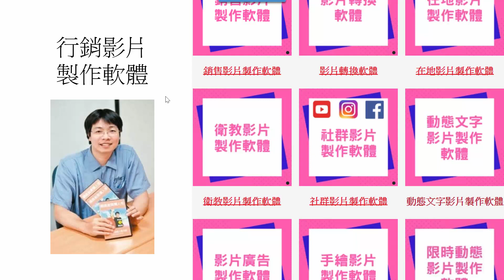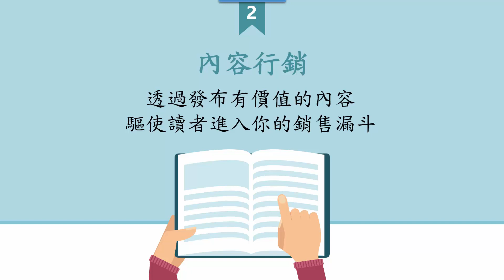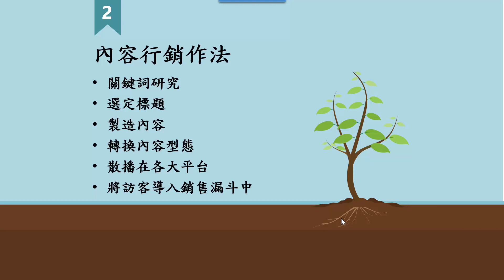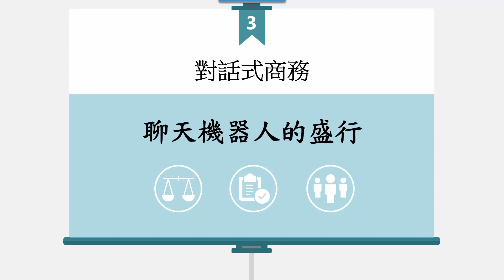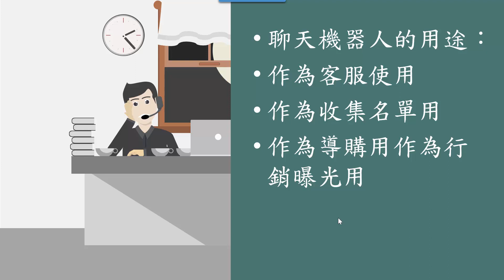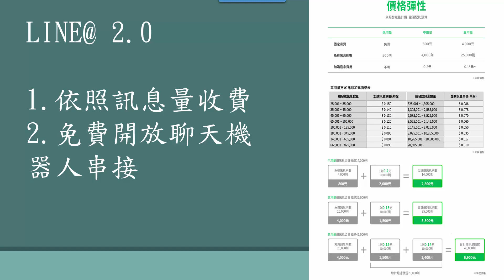2020年網路數位行銷三大趨勢|影片行銷|內容行銷|聊天機器人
自從2012年以來，每一年我都會發表最新的數位網路行銷趨勢，與你分享台灣或國際上最新的行銷、賺錢趨勢。從早期預測Wordpress會成為主流架站軟體，到近期預測個人化（客製化）行銷的來臨，絕大多數的趨勢分析，都在後面幾年逐漸證實。以下我附上這些年來的網路行銷趨勢分析影片給您參考。

2020年數位網路行銷三大趨勢
最近這幾年我所列出的趨勢，都是我自己正在執行也將會執行的趨勢，也因為自己有在做，因此會更加能夠體會這些趨勢的重要性，有些趨勢也許在前幾年談過，但趨勢本身的意思，本來就是持續存在一段期間，而不是只有一年就會消失。

2020年網路行銷趨勢（一）影片行銷
現在已經是影片的時代了，而且Youtube與FB的出現，甚至改變了人們的觀看習慣。例如，我們家裡已經沒有裝電視了，如果要看什麼節目，都直接會從Youtube找，如果要看電影，也會看線上電影，用筆電看就行了。所以傳統電視的收視率越來越低，也導致其廣告收益越來越差，逼得這些媒體也必須在社群平台建立自己的頻道，以挽救逐漸下滑的收視率。

更重要的是，自媒體（自己就是媒體，也可以稱為網紅）出現了。許多知名的Youtuber或網紅，本身就像一個媒體一樣具有影響力。甚至許多政治人物都不得不去跟這些網紅拍片，賺取數百萬次的免費曝光。

而我覺得在政治上一個有趣的現象就是，當政黨壟斷絕大多數的媒體時，弱勢政黨就必須靠自媒體突破重圍。最經典的案例，就是過去美國總統川普在打選戰時，接受到媒體撲天蓋地的抹黑，最後逼得川普只在推特與FB上建立自媒體，也竟然最後剩選了。

而即時在台灣也是一樣的現象，2020年1月11日的總統大選，綠營幾乎控制了90％的傳統媒體，逼得藍營候選人必須發展自媒體並利用與其他網紅合作增加曝光。

這一切的現象都表示，人們已經越來越習慣用影片來吸收資訊了，平均每個人每天都會花上三小時左右觀看Youtube影片。

當大眾展示出這種模式時，做網路行銷與數位行銷就不得不重視這個現象。

但是，製作影片一般來說是非常困難的專業活動，需要一個團隊負責拍攝、寫腳本、取景、交通來回、後製、影片標題與設定優化等等。

我們在2019年也積極地嘗試提供一系列行銷影片製作軟體，幫助大家解決製作廣告影片的困境，讓人人都能透過幾分鐘的學習與操作，就能輕易製作出各種行銷用影片。

2020年網路行銷趨勢（二）內容行銷
隨著影片行銷的發展，作為內容行銷的一部分，也驅使內容行銷的持續擴展。

內容行銷的意思是，透過製作一系列有價值的內容，包含文章、圖片、影片等，間接地驅使讀者採取一些具有促進銷售的動作，例如訂閱電子報、粉絲頁按讚、加LINE@等等。

換句話說，內容行銷是透過有價值的內容，間接地將讀者帶入你的銷售漏斗中，也就是從讓他們關注你、了解你、認同你、信任你，最後就會向你購買商品或服務。

內容行銷怎麼做？
過去的內容行銷的重點就只是文章的SEO，也就是透過關鍵字的規劃，希望讀者在網路上搜尋特定關鍵字時，能夠找到你的文章。然而，現在隨著影片行銷的來臨，影片SEO變成了重點。其實，兩者都很重要。

現在的內容行銷的作法如下：

關鍵詞研究
選定標題
製造內容
轉換內容型態
散播在各大平台
將訪客導入銷售漏斗中
舉例來說，我想要在「網路行銷趨勢」或「數位行銷趨勢」這兩個關鍵詞中優先被搜尋到，因為會搜尋這些詞的訪客，肯定對網路行銷有興趣，也是我的潛在顧客，因此我希望他們能主動找到我。

然後我就選定標題：「2020年網路數位行銷趨勢」，一口氣鎖定這兩個關鍵詞，並把關鍵詞放到標題中，這樣會增加被搜尋到的機會。

接著我著手製造內容，我撰寫這篇文章，還有錄製2020年網路數位行銷趨勢的影片，以便在不同平台上發表。

接著，我可以將這些內容製作成圖文或適合Instagram的正方形影片或限時動態影片，因此我需要轉換這些內容符合各大社群平台的特殊要求。

然後，就散播發表到各大平台，並在內容中引導想了解更多的人索取免費贈品，或訂閱電子報。

這就是目前世界一流的內容行銷作法。

的確會花許多時間，但長期累積下來卻很值得。

2020年網路行銷趨勢（三）對話式商務
簡單說，這就是透過聊天機器人（Chatbots）直接或間接去銷售商品或服務。

什麼是聊天機器人？
從2020年開始，LINE將推出LINE@ 2.0，這個方案最可怕的地方，在於依照發訊息量來收費。過去只要固定月費，發送訊息無上限。現在，變成有免費額度，超發的訊息量依封計費。這將逼得許多公司改變訊息發送的方式。而其中一種解決方案，就是使用LINE@聊天機器人，透過機器人自動對話與將讀者分眾，然後發送精準訊息以節省成本。

過去，LINE@聊天機器人要使用得先支付月費3888元，現在LINE@ 2.0免費開放此功能，目的無他，就是跟FB聊天機器人一較高下。

我可以直接跟你預測，FB聊天機器人仍然最終會戰勝LINE@聊天機器人，因為FB並不需要賺你的聊天機器人的錢，因此使用FB聊天機器人並無任何費用，只是FB也沒有一個後台可以直接讓你免費使用，你必須透過其他平台串接FB提供的機器人功能才能使用。

舉例來說，我們推出的「聊天成交超人2.0版」，就是這樣的平台。自從2019年推出之後，我們又花了一年改良升級到2.0版，在2.0版中，我們引進了最新的聊天機器人功能，讓你做到幾乎不會在台灣看到的行銷功能。

我們也即將將購物車功能引進到聊天成交超人中，實踐讓你能夠直接在FB聊天機器人中銷售商品的能力。

FB聊天機器人的用途非常多：

作為客服使用：自動回答常見問題
作為收集名單用：沒錯，你可以直接讓人訂閱電子報
作為導購用：直接在機器人中銷售商品
作為行銷曝光用：經典的讓人在貼文底下留言你就自動私訊答案給他
最後，FB聊天機器人最棒的地方，就是能夠大量群發私訊的功能，隨然FB已經在這方面給予非常嚴格的要求，例如不能直接發廣告訊息，然而在這些限制之下，你仍然大有可為，例如你可以發有價值的文章，然後在文章中做導購。

2. 加LINE生活圈好友